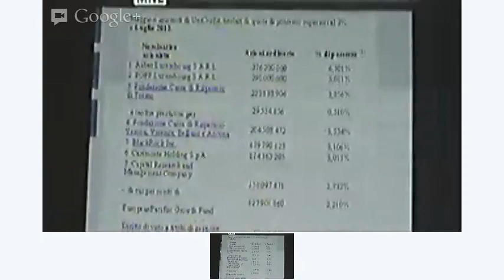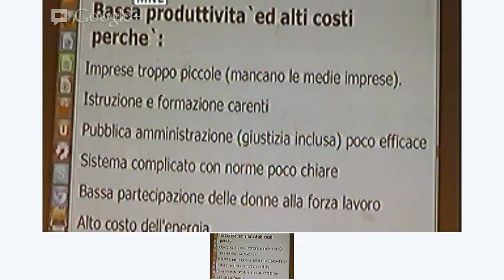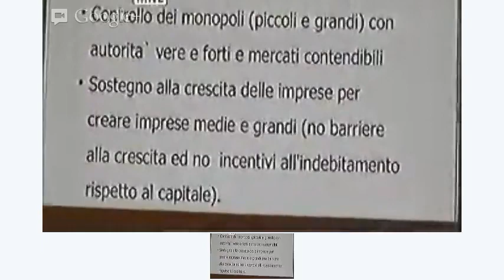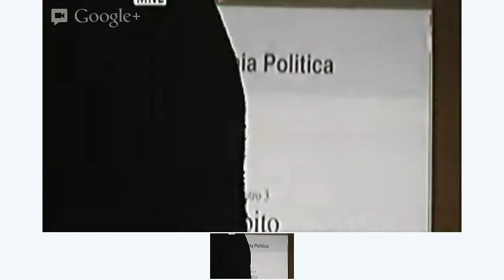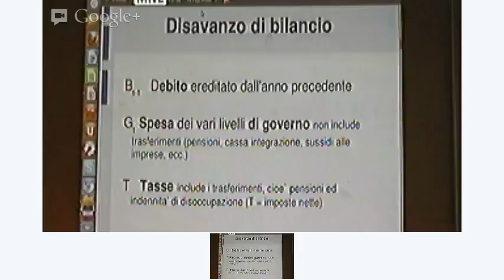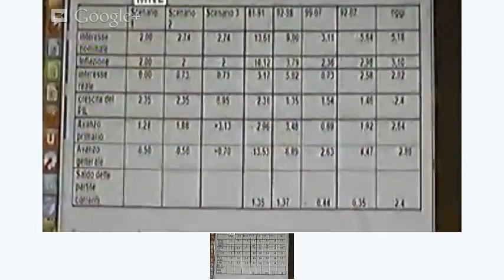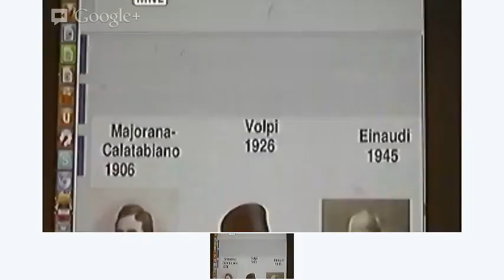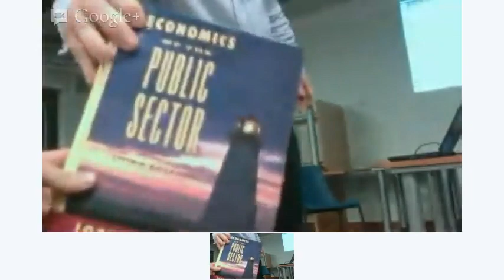Terzo incontro sull'economia